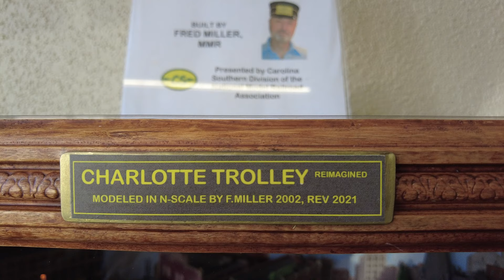HO Scale Charlotte Trolley Diorama Running At The Newton Depot 8-22-21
A very well detailed operating figure 8 streetcar train layout in a box at the Southeastern Narrow Gauge And Shortline Museum.